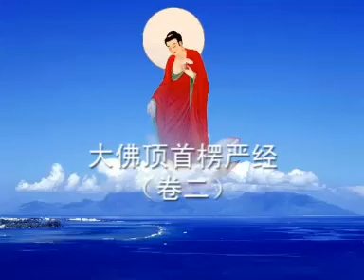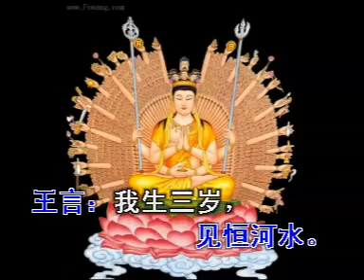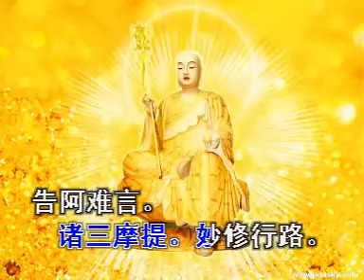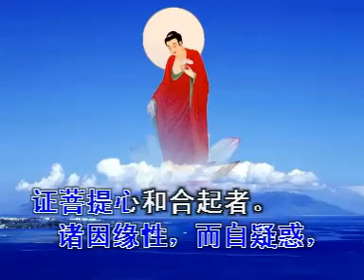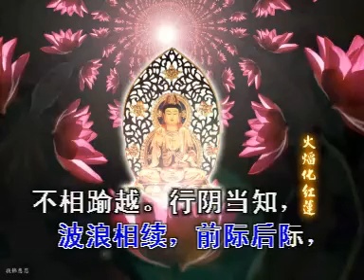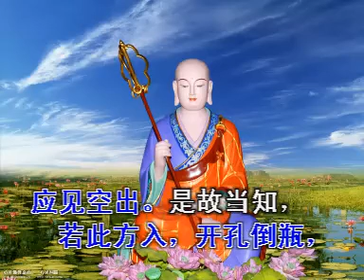大佛頂首楞嚴經 念誦 卷二